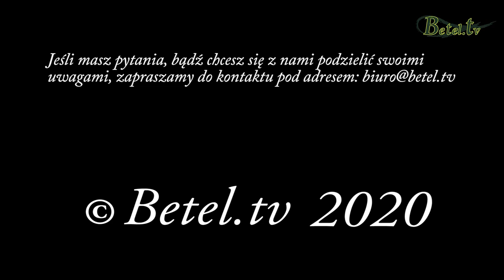Czasem trzeba wejść do jaskini - Zdzisław Zawada